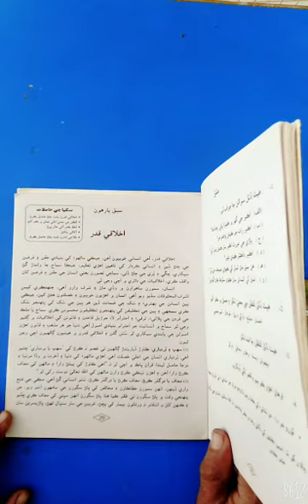Class VII Sindhi MT Lesson 11 Lecture 01